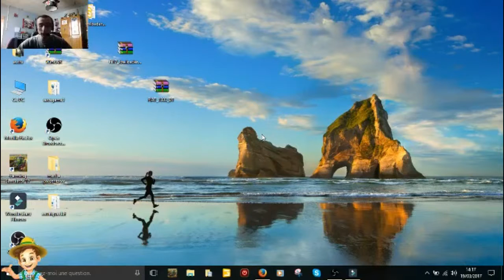Petit message au abonnée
un petit message au abonnée et autre personne

ps : merci au nouveau abonnée qui son arriver sur la page